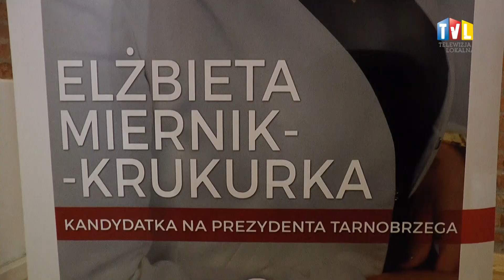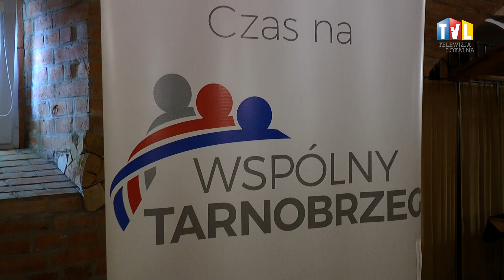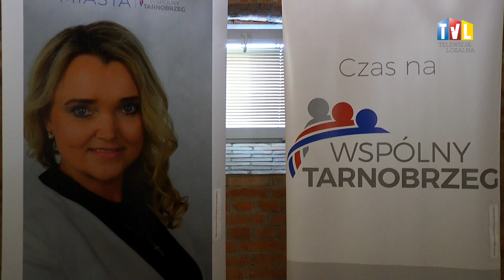2018.08.27 - DYREKTOR MOPR POWALCZY O PREZYDENTURĘ